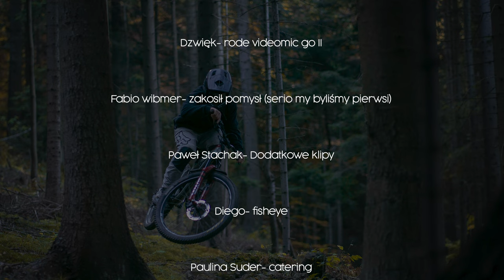Gta VI Fabia Escape Edition Eryk Suder x Janek Domagalski